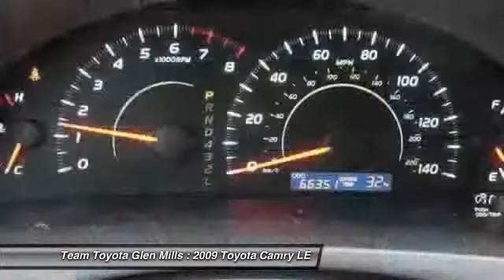2009 Toyota Camry LE Glen Mills PA 19342